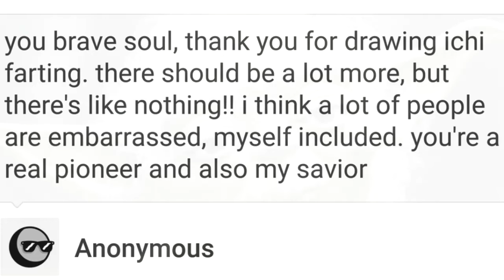you brave soul